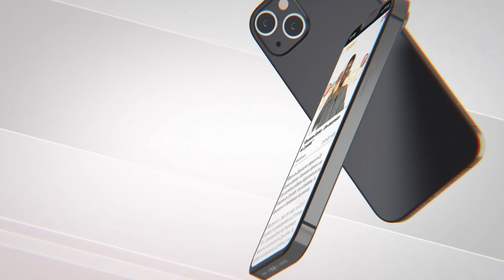Usine Bisa Beton : « Danger pollutions, asthme, bronchite, vite délocaliser » Mame Gorr Diazaka